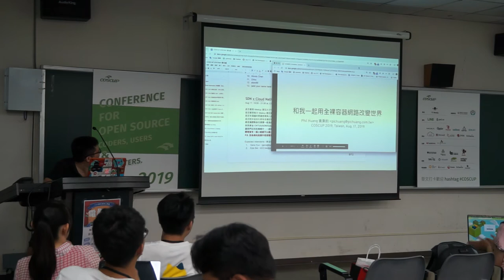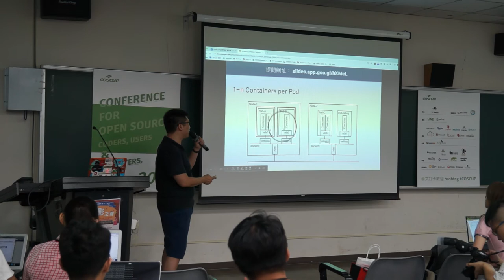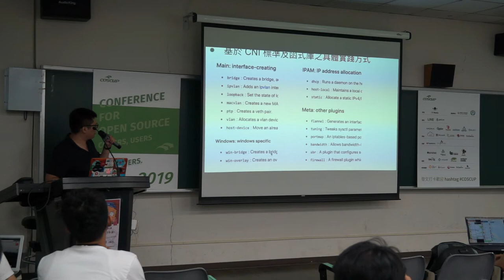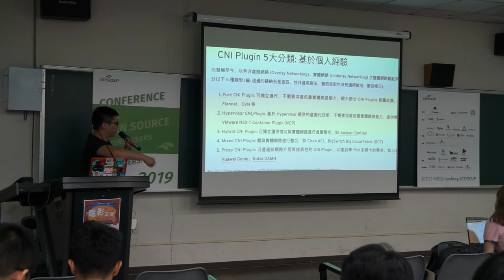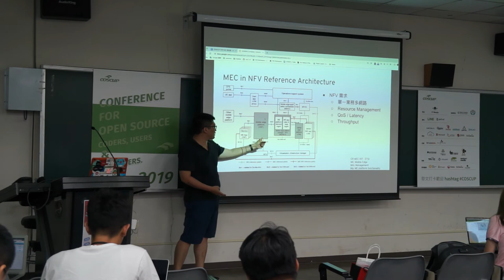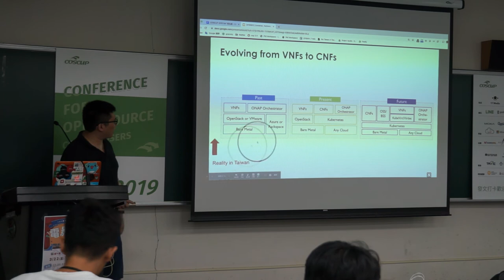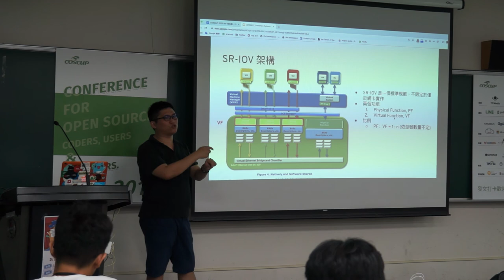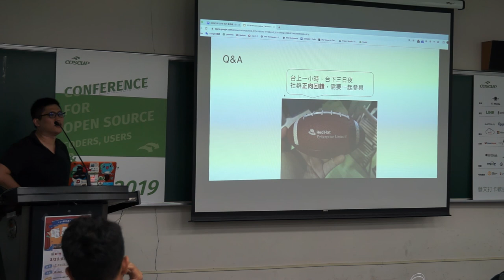[COSCUP 2019] IB401 Day1 和我一起用全裸容器網路改變世界